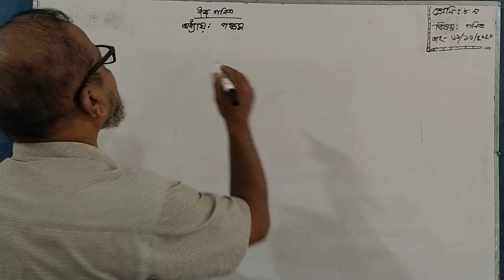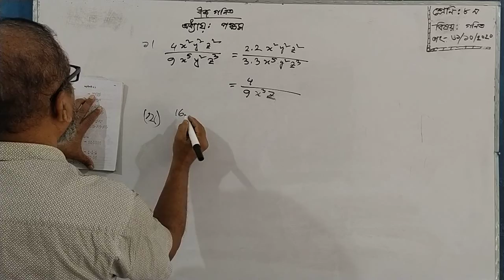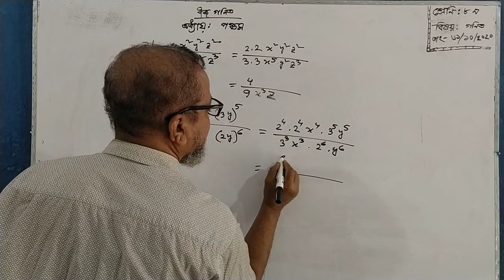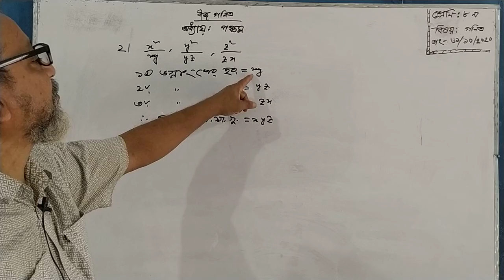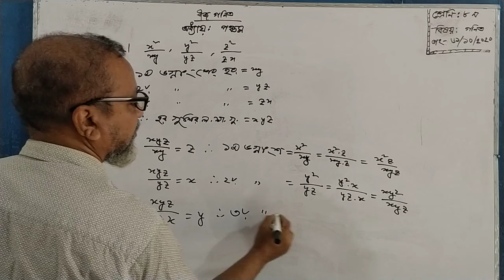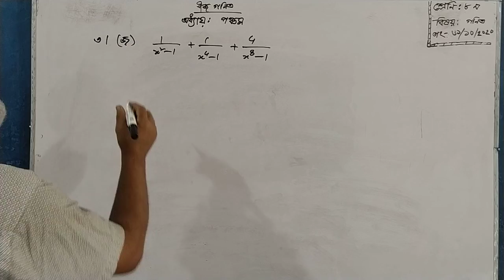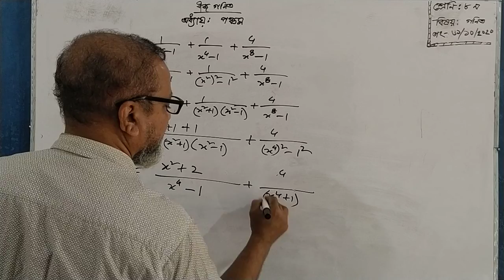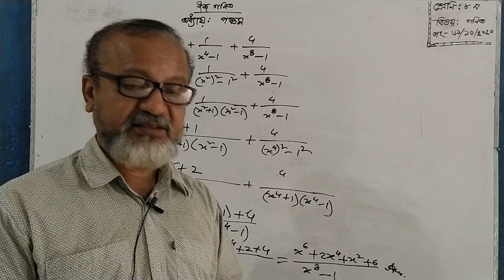৮ম শ্রেণি-বীজগণিত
প্রিয় শিক্ষার্থী গোবিন্দগঞ্জ সরকারি উচ্চ বিদ্যালয়ের পক্ষ থেকে এই চ্যানেলটি
খোলা হলো। ৬ষ্ঠ শ্রেণী থেকে ১০ম শ্রেণী পর্যন্ত পাঠ্য বইয়ের যে কোন টপিক বোধগম্য না হলে কমেন্টে জানাও। আমরা ক্লাসটি আপলোড করার চেষ্টা করবো ইনসাআল্লাহ।